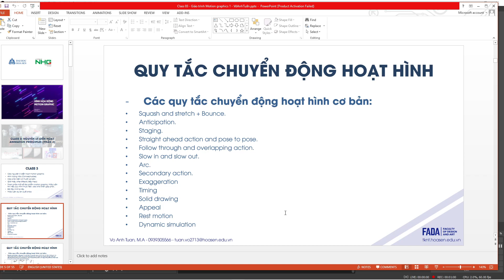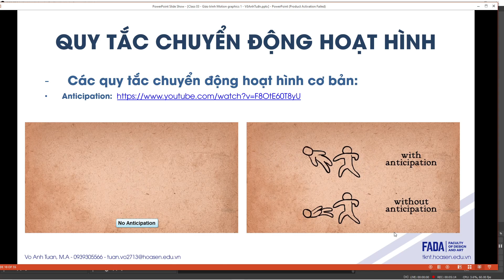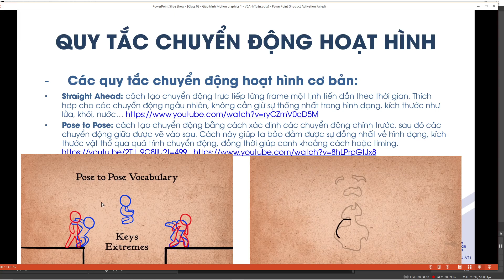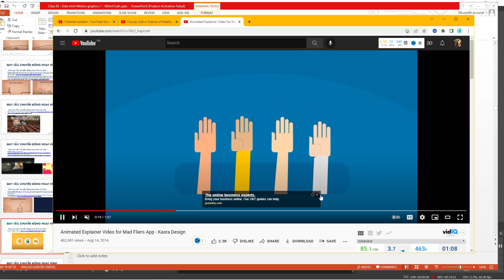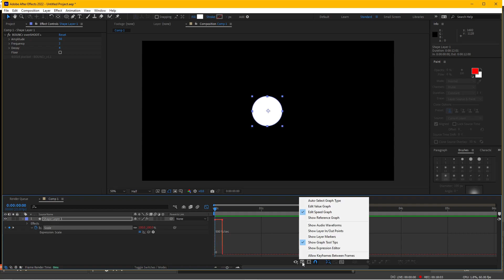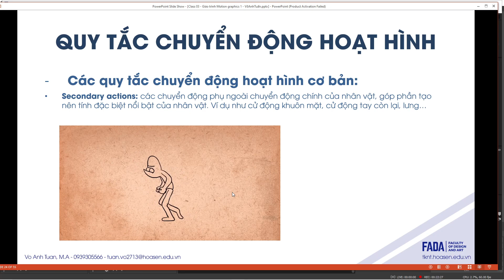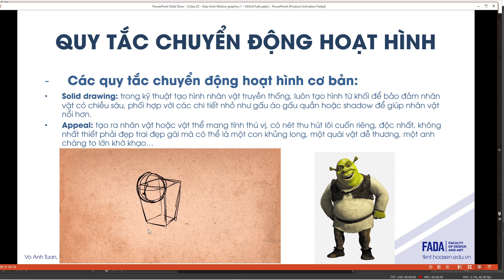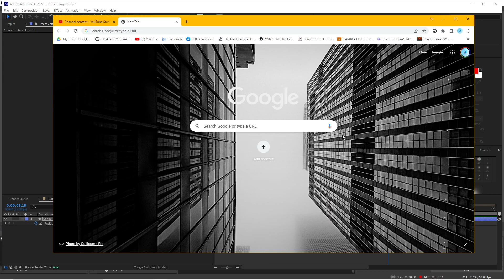12 Quy tắc animation và motion graphics - 12 animation principles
Giới thiệu đến các bạn các khái niệm cơ bản nhưng cực kỳ quan trọng trong diễn hoạt 2D animation và motion graphics, bao gồm cả hoạt hình vẽ tay lẫn digital

Danh sách Softwares, Plugins, Extensions và Scripts sử dụng trong tutorial:
- Bouncer script

Kho tài nguyên này bao gồm:
- Sơ đồ đánh sáng trong các cảnh phim điện ảnh (Film Lighting scenes)
- Kho stock footages FREE miễn phí với dung lượng gần 1TB chia theo chủ đề:
- Hơn 3100 Color LUTs và Transition pack cho Premiere Pro và Davinci Resolve
- Hơn 500 Logo intro template cho After Effects và Premiere Pro
- Kho photo slideshow template cho After Effects gần 1TB
- Bộ diễn hoạt chữ Title animation template cho After Effects và Premiere Pro
- Bộ chữ dành cho trailer phim Mega Trailer Toolkit
- Kho âm nhạc, cinematic music, hiệu ứng âm thanh soundfx